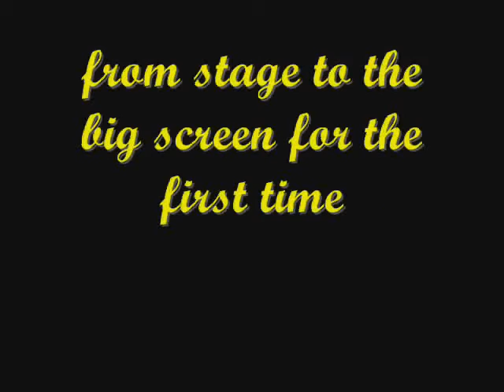New Phantom of the Opera Trailer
I redid the trailer with somenew images along with new audio.